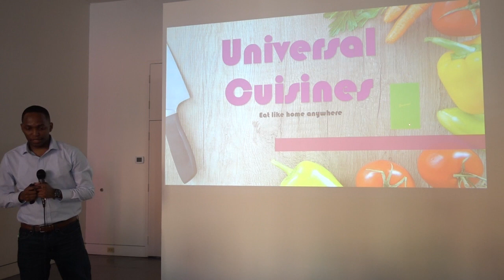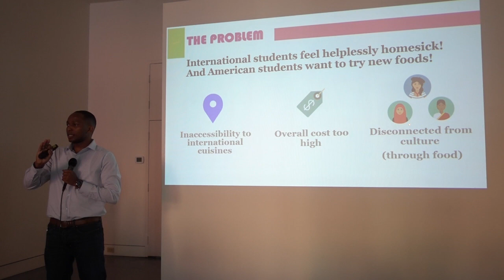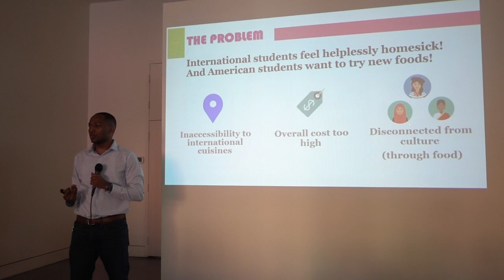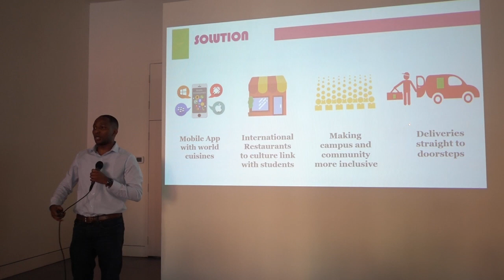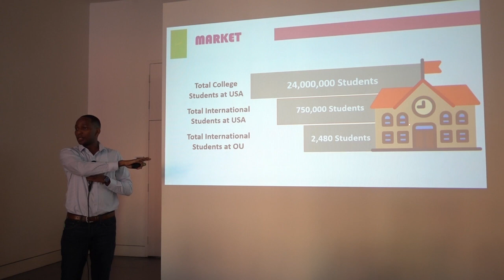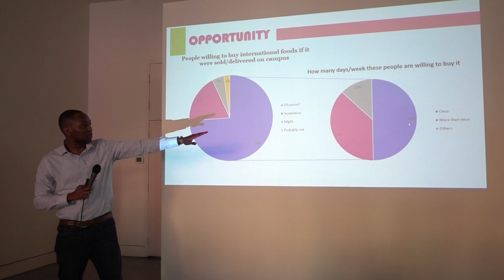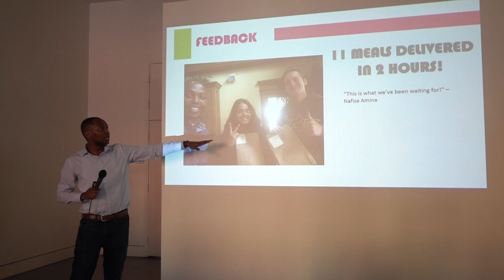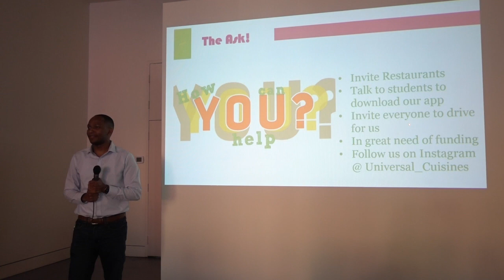Universal Cuisines Presentation - March 6, 2019 - 1 Million Cups Norman, OK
We are a company started by former international student who experienced a very hard time in his college career by not accessing his home country’s foods on campus because of its unavailability thus starting Universal Cuisines to alleviate this pain.